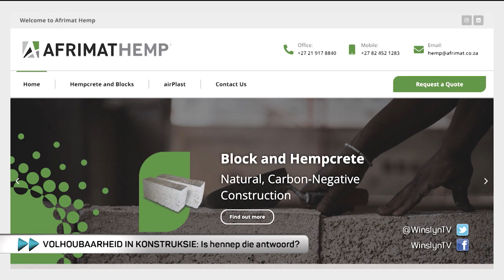Innoverend: Afrimat Hemp, Boshoff Muller – Winslyn | 11 Augustus 2022 | kykNET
Die hoogste gebou uit hemp, oftewel hennep, ter wêreld word tans in Kaapstad gebou. Ons gesels met Boshoff Muller, die bestuurshoof van Afrimat Hemp, oor die bouprojek.

Innovative: Afrimat Hemp, Boshoff Muller – Winslyn | 11 August 2022 | kykNET
The world’s tallest building from hemp materials is being constructed in Cape Town. We delve into the project with Boshoff Muller, the managing director at Afrimat Hemp.